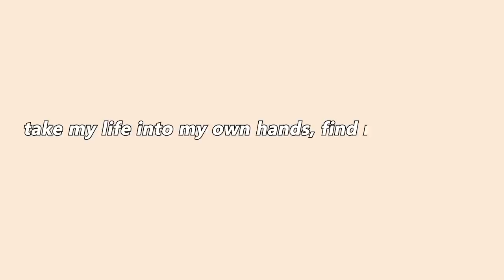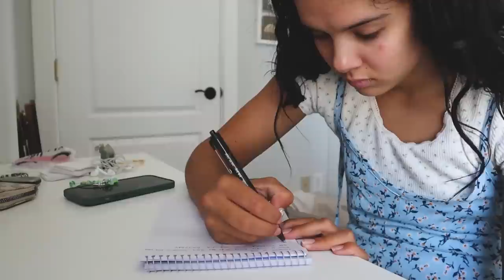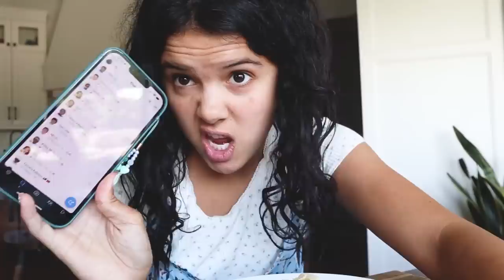its time to pull my life together || as an adult series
250 N Red Cliffs Dr. 4B No.366 Saint George UT, 84790